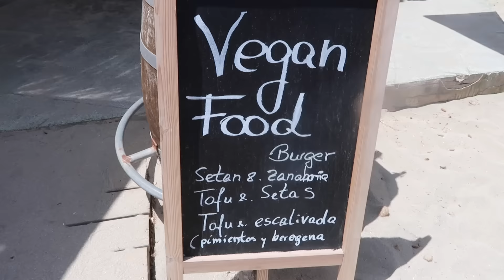BB VLOG EP9 - Nuestro rincón :)